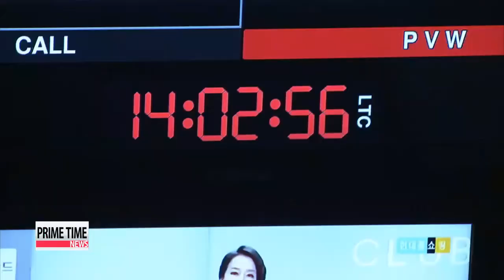Industry Insight: Korea′s home-shopping industry seeking to become global No.1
TV home-shopping has gone through several upgrades in Korea.
Home-shopping channels offer great deals and they are essential sales outlets for small- and mid-sized firms.
Our Song Ji-sun takes a look at the big picture on this week's Industry Insight.

This thread and textile company, founded half a century ago,... was once facing a crisis.
It was battling cheap Chinese imports,... while struggling to find a new retail outlet.
But now, it has transformed itself into a fast-fashion producer and its products are sold on two major TV home-shopping channels.
Its television sales are more than 10 times what it's raised through offline sales.

"We are a traditional manufacturing company and couldn't afford all the marketing expenses needed to advertise our products. So we ventured on to home shopping channels that helped us gain wide recognition in a short period of time."

Many small and mid-sized companies like this have turned their products into household names through home-shopping channels.
There have been many changes in the past two decades since home-shopping channels first launched in Korea.
The channels now offer practically everything under the sun and the format has also evolved over time.

"Korea's home-shopping industry has created a unique business model.
Unlike the kinds of short infomercials you might see in other countries, Korean home-shopping channels manage to keep viewers watching their shows for a full hour by making them entertaining."

It's not just celebrities advertising the products, but ordinary people testing them with industry professionals.
Korea's home-shopping format of featuring a single product has also captured viewers overseas, especially in Asia.
Four Korean channels, mostly run by large conglomerates, have entered 10 countries over the past decade.
And this leading channel is now seeking to expand its sales overseas to become the world's number-1 home-shopping distributor by 2020.

"We've reduced the risks by entering the market through joint ventures and we established an international outsourcing company to customize our product line. We also focus on introducing Korean products by smaller companies, because it is harder for them to enter foreign markets than larger companies can."

In fact, over 70-percent of Korean products sold overseas through the channel are by small-and mid-sized companies, creating a new Korean Wave of products.
Government regulators say home-shopping companies' move into foreign markets could also help improve market issues here at home, like the high commission taken by the stations.

"Expanding their overseas business could improve their profits, as domestic market growth is slowing down, whereas foreign markets are just booming. This could also make room for domestic home-shopping channels to lower their commission rates, which stand as an entry barrier for small and mid-sized companies."

The government will also launch a new public home-shopping channel in the first half... that will be solely dedicated to handling the products of small and mid-sized companies... in its bid to help startups use home-shopping channels to introduce their products.